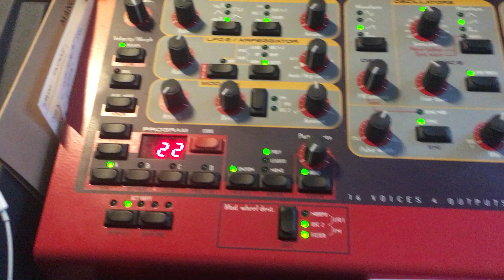Nord Rack 2 - MIDI Bulk Dump Instructions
How to transfer sounds and parameters from a Nord Lead 2 to an external DAW through MIDI tutorial. Actually I recorded this video for myself to remember the procedure :-D